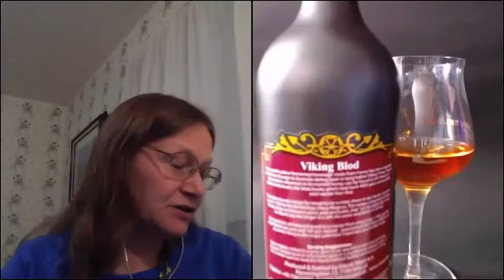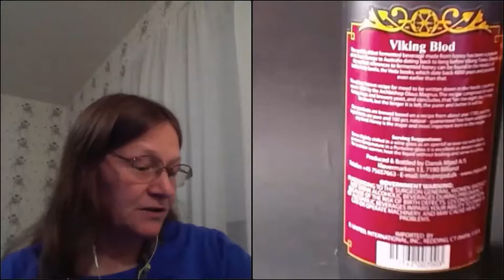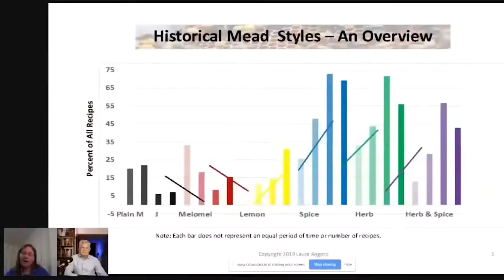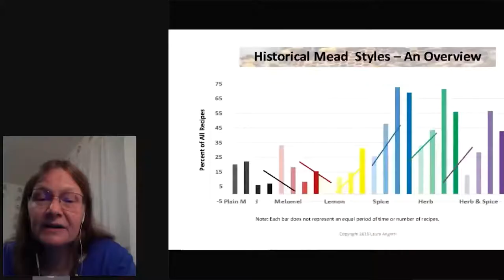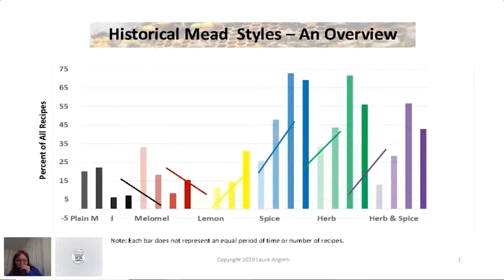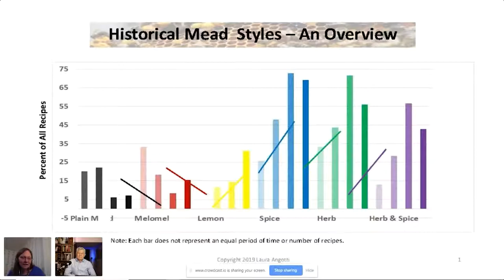Laura Angotti - Recreating Ancient Meads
Mead from 70 to 1750 CE: Inspirations and Lessons from 2,000 Recipes on Ingredients, Methods, and Styles

Laura's Seminar was the most popular at 2019 HomebrewCon and the room was filled to capacity leaving only standing room.

Using a proprietary catalog of more than 2,000 recipes drawn from primary sources, this presentation gives an overview of ingredients, methods, and styles for historical meads from before 1750. The focus is on overall trends in meads and interesting outliers covering styles, strength, ingredients (from almost 300 identified herbs, spices, flowers, and fruits used as flavor additives), equipment, and methods. The presentation will appeal to both the historical enthusiast and the completely modern meadmaker.